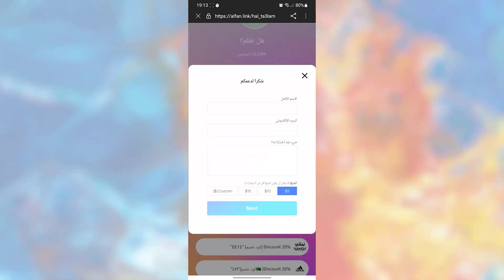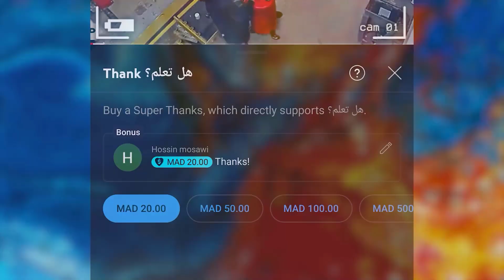لا يحدث إلا في كوكب اليابان!! يمكن لليابانيين فقط إنتاج هذا النوع من البطيخ لا يصدق!!